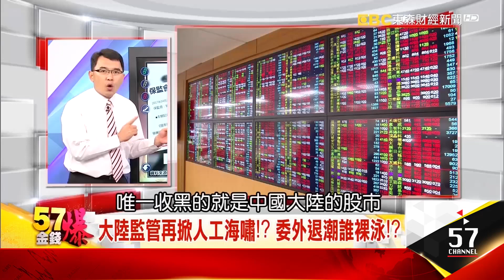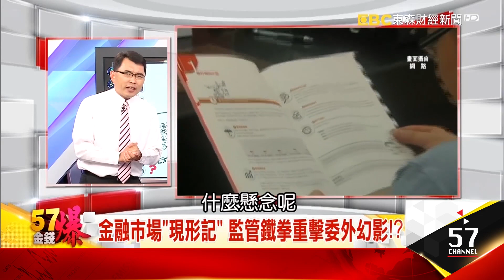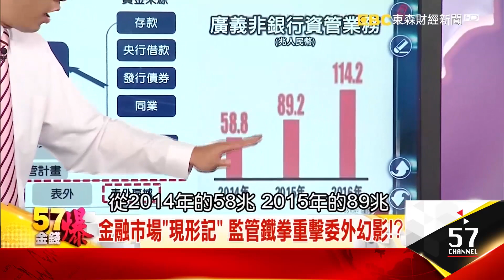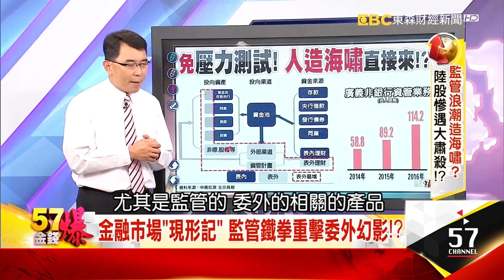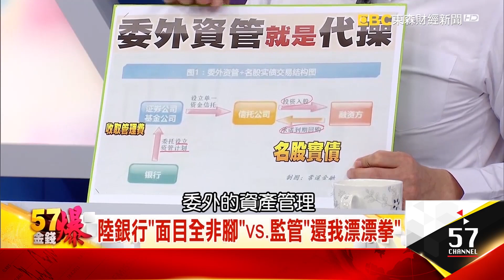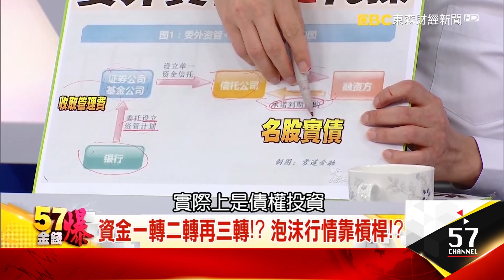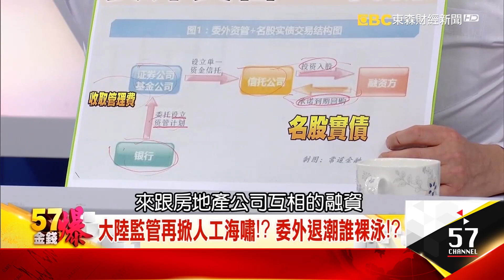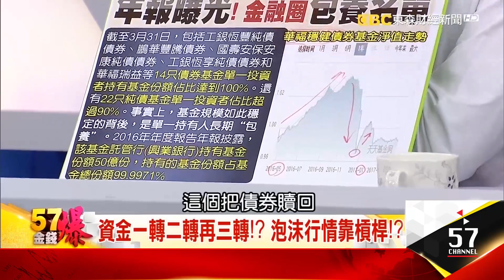大陸監管再掀人工海嘯！？委外退潮誰裸泳！？ - 曾煥文《５７金錢爆精選》2017.0421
觀眾朋友我們把問題一下拉遠了
所以現在要把堰塞湖打開
因為一旦大量的資金
往中國大陸市場做移動
那中國大陸再度變成堰塞湖
那資產泡沫的問題會愈演愈烈
所以現在把外匯流出的門也給打開
所以這個層次就拉開來
從人行的動作
我們要從背後的涵義做觀察
為什麼忽然把資金外流的門
打了一個大門 全開
第一個是要把中國大陸的資產
這個資產價格壓下來
把流動性往外釋放嗎
還是人行已經預判了
全球的系統性風險即將來臨
好 這個問題我們要持續做觀察
但我要請教大K我們觀察的就是資產
特別是包括了表外
尤其是監管的
委外的相關的產品
這個管制可能會使地球上
瞬間少掉幾十兆的流動性
您的觀察